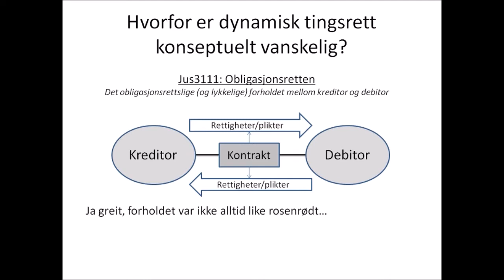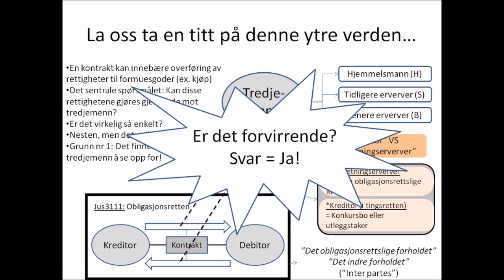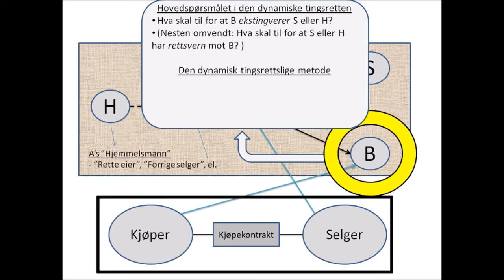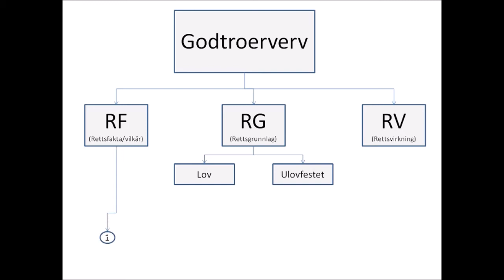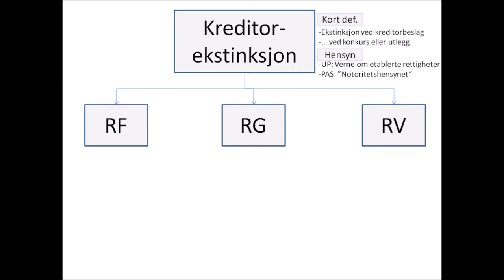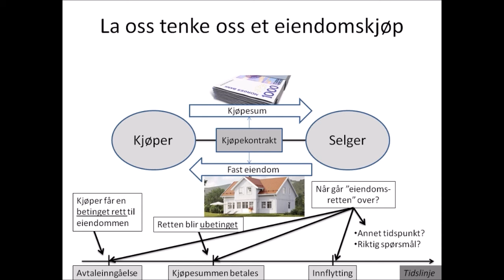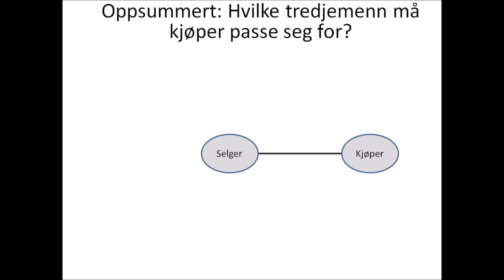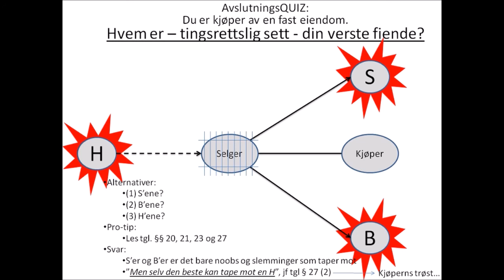Dynamisk Tingsrett - Fra jus3111 til jus3212